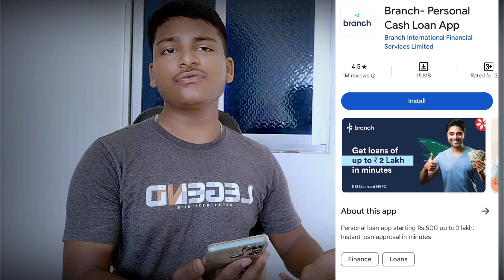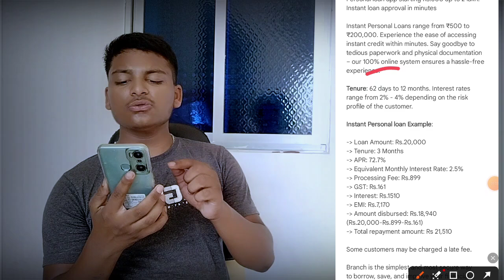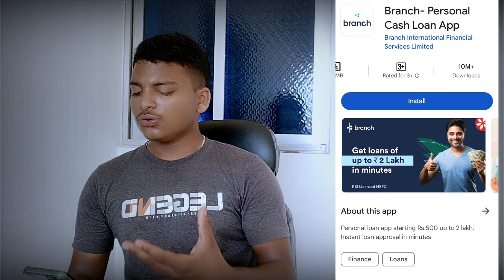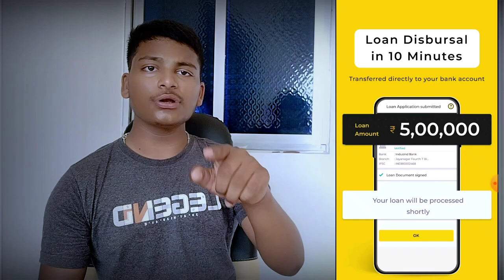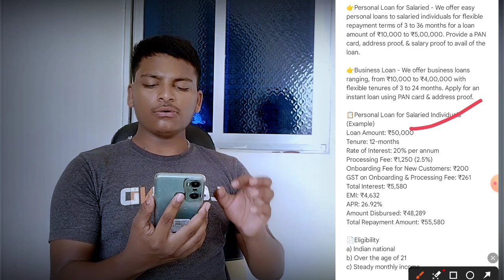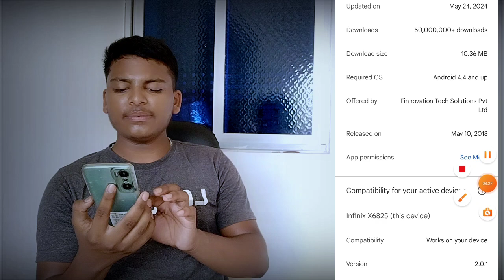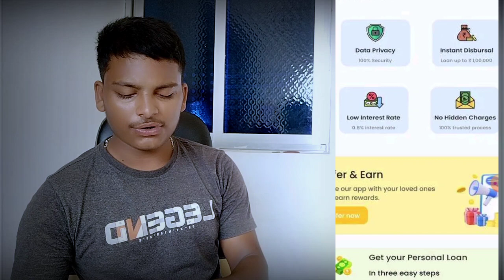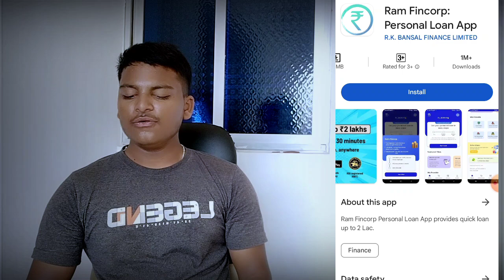सिर्फ Aadhar card से मिलेगा💲Top 3 Loan Apps || instant loan without income proof || New Loan App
Namaskar doston mai hu aapka Shivam aur aaj ki is new video me mai aap sabhi logon ko batane wala hu No Bank Statement - 101% Loan Approval | Bad CIBIL Score Personal Loan Today | Loan Kaise Le

7 day loan app fast approval
personal loan
loan app